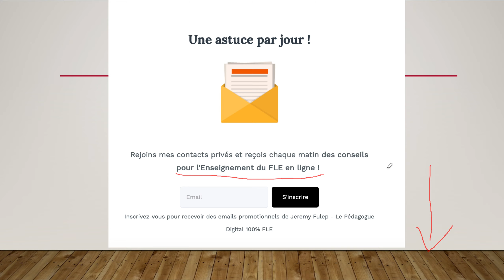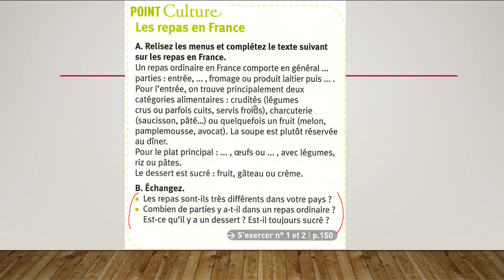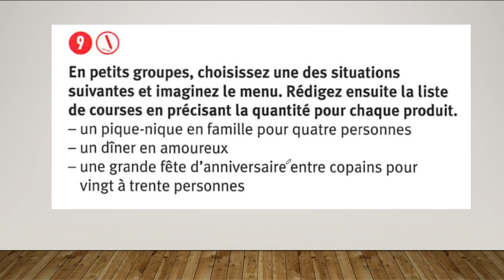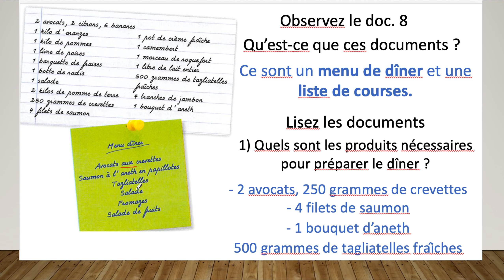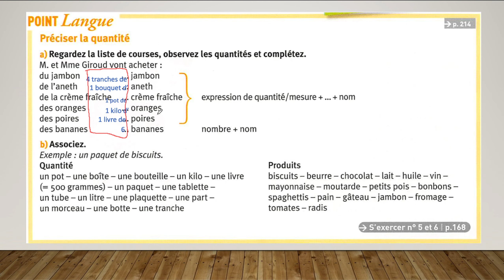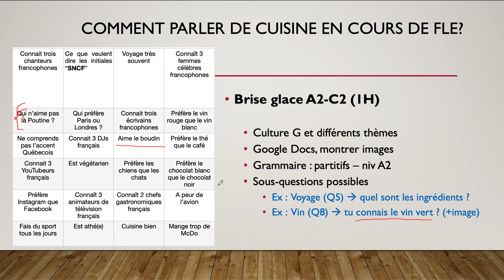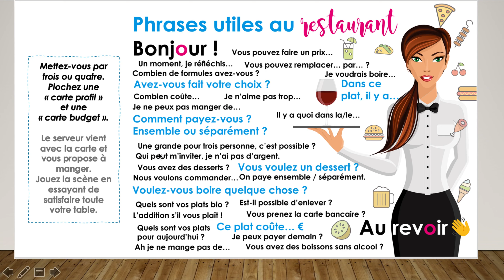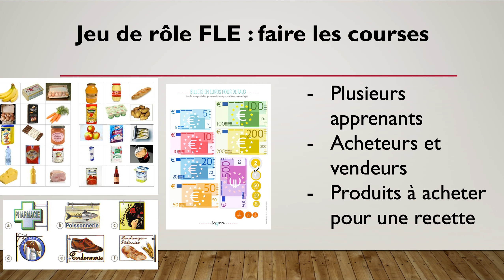Comment parler de cuisine en classe de FLE ? (12 activités)